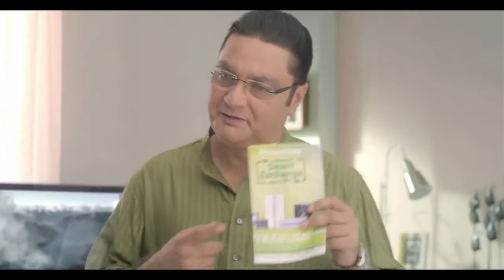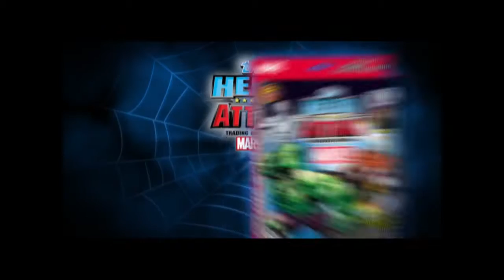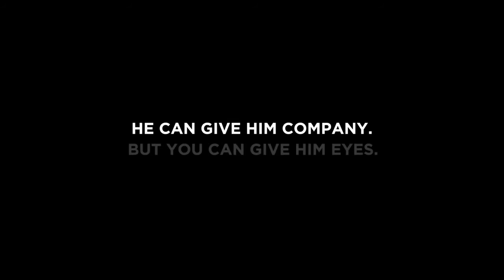Directors Reel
DIRECTORS : KIRAN DEOHANS / ABAN DEOHANS